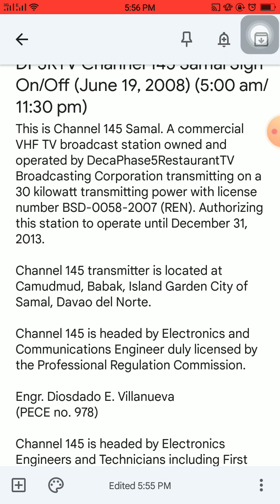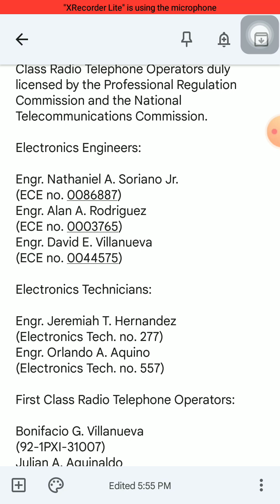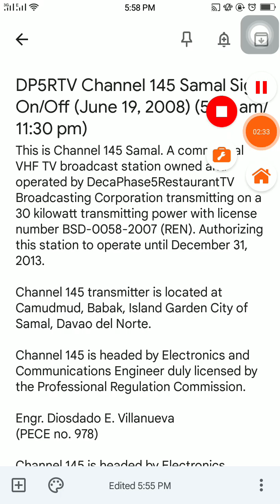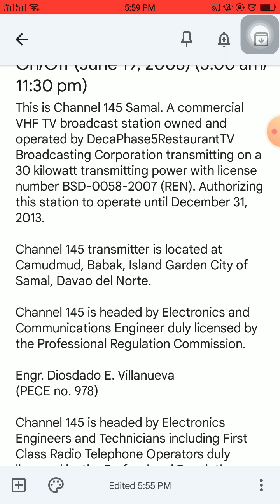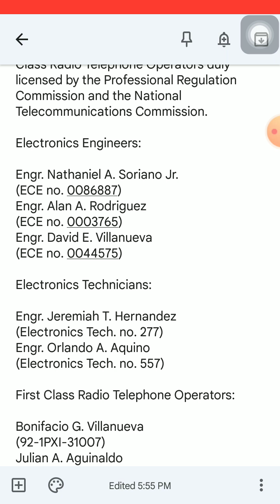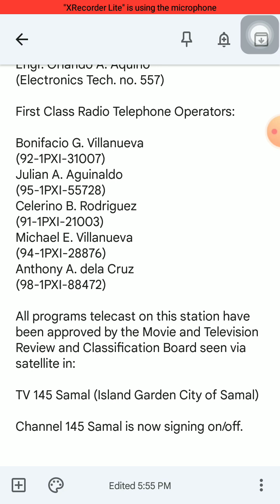DP5RTV Channel 145 Samal Sign On/Off (June 19, 2008)